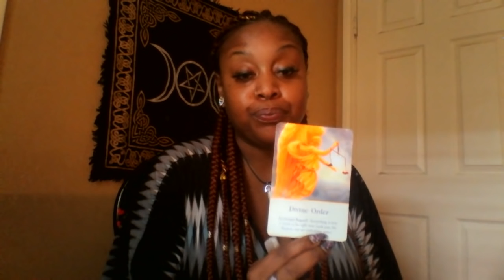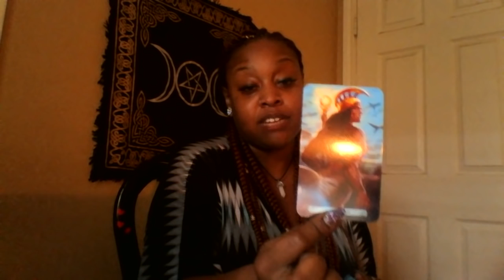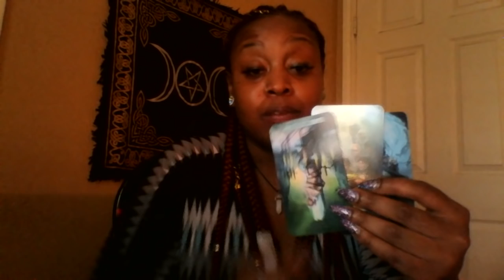Scorpio🎓 Are We Gone Grow or Let It Go? April 2019